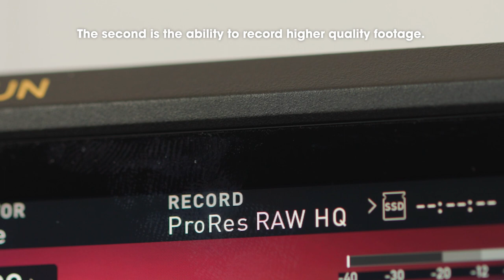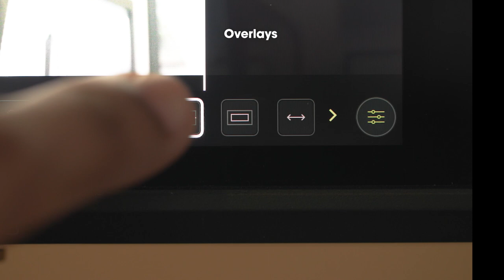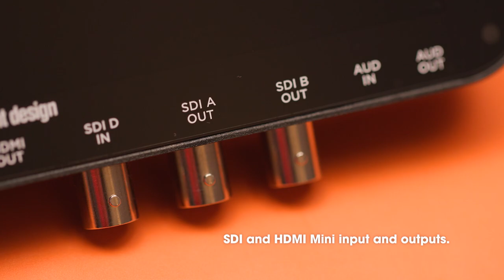Why Use an External Recorder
This video will walk you through some of the benefits you gain when using an external recorder.